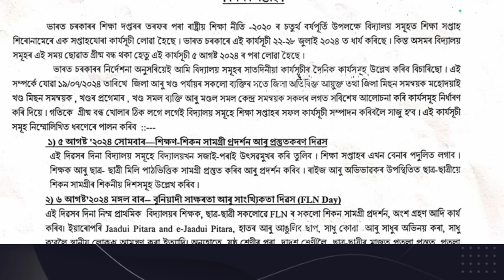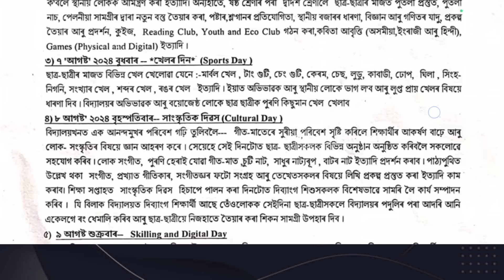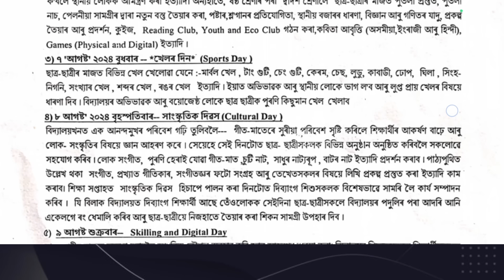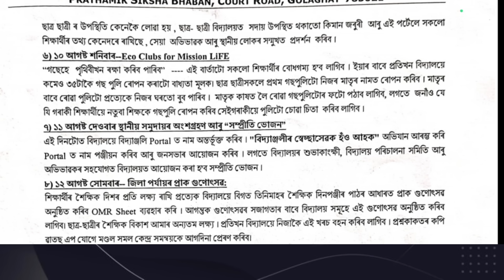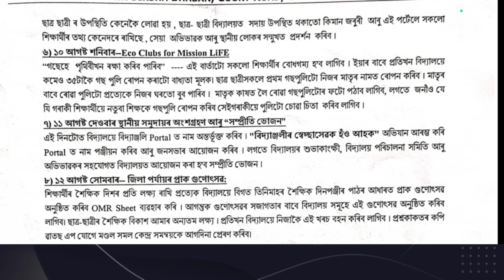শিক্ষা সপ্তাহত কি কি কৰিব লাগিব ।। Shiksha Saptah প্ৰতিখন বিদ্যালয়ৰ বাবে জৰুৰী